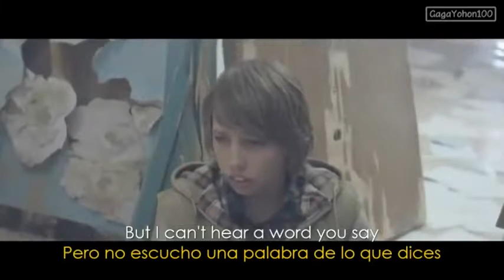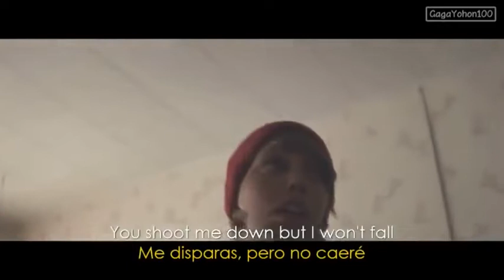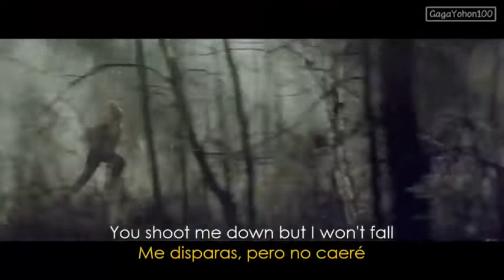david guetta titanium subtitulado